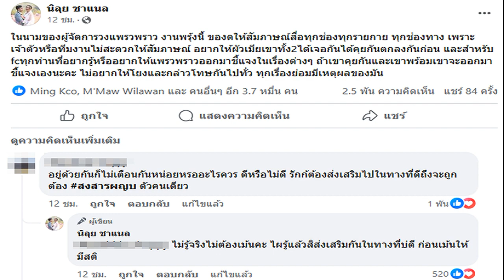ผจก วง แพรวพราว แจงปม ผญบ ฟินแลนด์ เปิดคลิปผัวเมียแสดงสด หมอลำดังของดพูดงานวันนี้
ผจก.วง แพรวพราว แสงทอง ชี้แจงปม ผญบ.ฟินแลนด์ เปิดคลิปสองผัวเมียแสดงสดบนเวที หมอลำดังของดให้สัมภาษณ์งานวันนี้ อยากให้ผัวเมียได้คุยกันก่อน
เป็นกระแสร้อนแรงที่ทั้งแฟนคลับและโลกโซเชียลให้ความสนใจอย่างมากอยู่ขณะนี้ ปัญหาครอบครัวสั่นคลอนของ หมอลำสาวชื่อดังลูกสอง แพรวพราว แสงทอง
อ่านข่าว – สนั่นแห่แชร์มือที่สาม! ผญบ.ฟินแลนด์ จับโป๊ะเปิดแชทน้ำตาไหล เจอโต้คลิปเก่าคนละเรื่องก่อนลบ
อ่านข่าว – แพรวพราว โชว์เต็มวง ลั่นอีกครั้ง ถึงวันนี้คนเคยรักเรา..จะไม่รักเราแล้วก็ตาม จะสู้ทั้งน้ำตา

อ่านข่าว – มากันพรึบแห่ถาม มือมิกซ์ แสงทองฟินแลนด์ หลังถูกโยง ผญบ.ฟินแลนด์-แพรวพราว รอเจ้าตัวชี้แจง
หลังจาก บิ๊ก ผู้ใหญ่บ้านฟินแลนด์ สามีออกมาทั้งโพสต์ช็อกและไลฟ์ระเบิดความอัดอั้นตันใจ ระบายเหตุจับได้ปมบุคคลที่สามที่ทำร้ายครอบครัว แถมเป็นคนในวงที่มาเหยียบศักดิ์ศรีของความเป็นผัวหัวหน้าวงอย่างตัวเองด้วย

ล่าสุดมีกระแสในโซเชียลออกมาแห่โยงไปถึงหนุ่มมือมิกซ์ ในวงแสงทองฟินแลนด์ พร้อมทั้งแห่เข้าไปถามใน TikTok , เฟซบุ๊ก ของหนุ่มมือมิกซ์คนดังกล่าวกันรัวๆ เรียกว่า ทัวร์ฮือมาแล้ว

อย่างไรก็ตาม เฟซบุ๊ก นิลุย ชาแนล ผู้จัดการวงแพรวพราว ได้เคลื่อนไหวแล้วออกมาโพสต์ถึงกระแสดังกล่าวด้วยว่า
“ในนามของผู้จัดการวงแพรวพราว งานพรุ่งนี้ ของดให้สัมภาษณ์สื่อทุกช่องทุกรายการ ทุกช่องทาง เพราะเจ้าตัวหรือทีมงานไม่สะดวกให้สัมภาษณ์ อยากให้ผัวเมียเขาทั้ง2ได้เจอกันได้คุยกันตกลงกันก่อน
และสำหรับfcทุกท่านที่อยากรู้หรืออยากให้แพรวพราวออกมาชี้แจงในเรื่องต่างๆ ถ้าเขาคุยกันและเขาพร้อมเขาจะออกมาชี้แจงเองนะคะ ไม่อยากให้โยงและกล่าวโทษกันไปทั่ว ทุกเรื่องย่อมมีเหตุผลของมัน”

พร้อมทั้งยังได้โพสต์คลิปแสดงสด หมาแลกคุ แพรวพราว&ผญบ.ด้วย ท่ามกลางแฟนคลับเข้ามาคอมเมนต์สนั่นอยากให้ บิ๊ก และ แพรวพราว ได้เคลียร์ใจกลับมารักกันเหมือนเดิม ให้มือที่สามออกไปจากครอบครัวด้วย